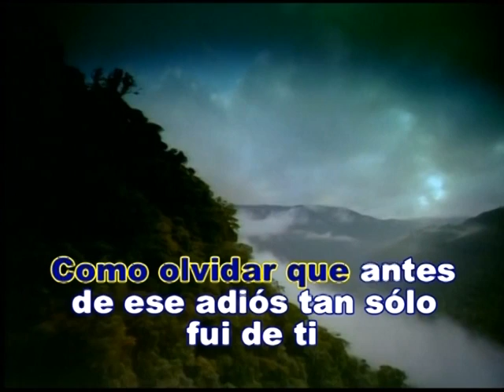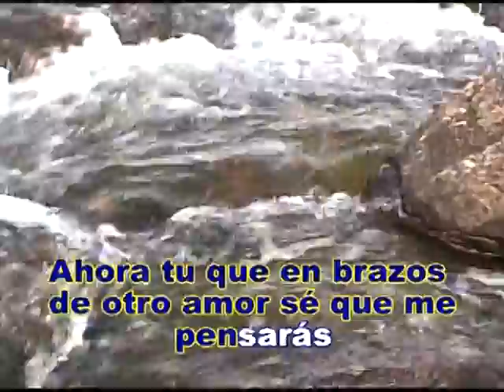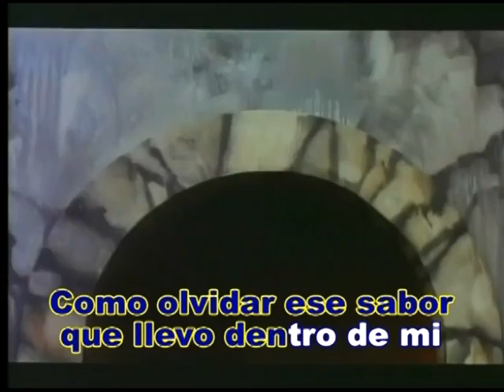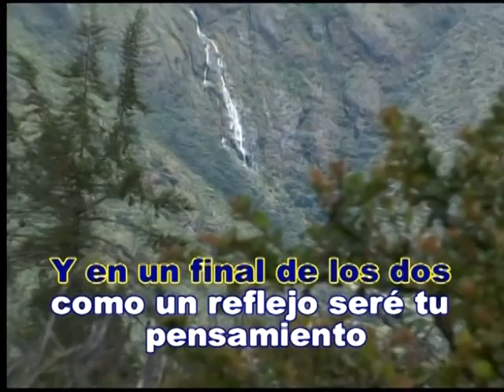Karaoke - Cómo Olvidar (Cover)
Tema: Cómo Olvida
Autor: Ana Gabriel
Artista: Super Tamarindo All Star
Edición De Video: Yordan Suárez
Animación Digital: Román Villarreal
Estudio De Grabación: Super Tamarindo All Star
Ingeniero De Audio: Luis José Vergel
Productor Musical: Luis Alberto Mantilla